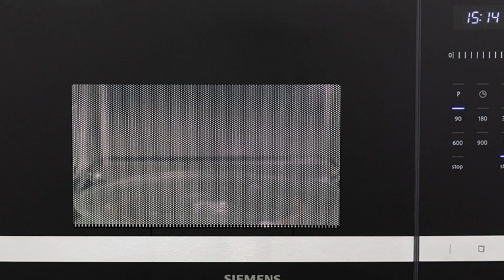🥇 TOP 3 : Meilleur Micro Ondes ✅ [2023]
⭐Russell Hobbs Micro-ondes RHMD714G numérique avec 5 niveaux de puissance
⭐Micro ondes Encastrable Siemens BF555LMS0
⭐Panasonic – Four à micro-ondes combiné avec plateau tournant, 25 programmes, NN-ST48KSBPQ "